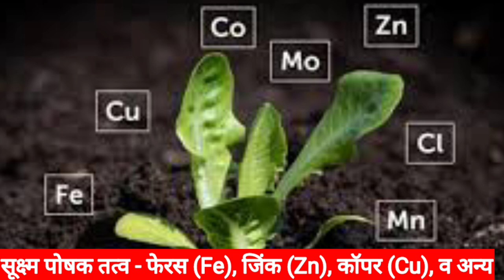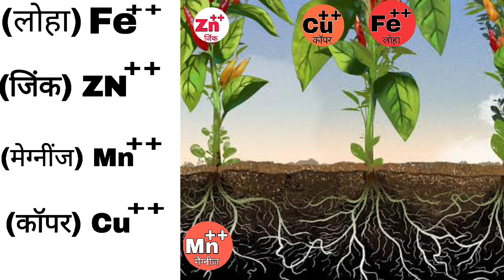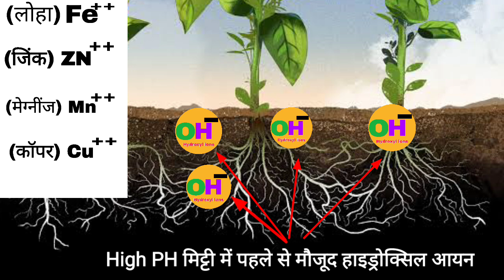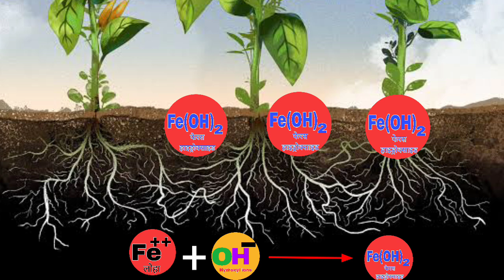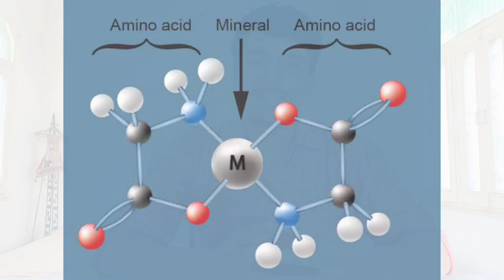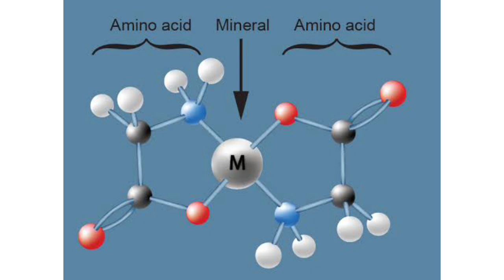chelated khad ka upyog achha hai ya nahi | चिलेटिड खाद कैसे काम करते हैं | EDTA kya hai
किसान साथियों आज की वीडियो में हम जानेंगे चेलेटेड फर्टिलाइजर का उपयोग फायदेमंद है या नहीं । यदि फायदेमंद है तो यह कैसे फायदा पहुंचाते हैं। चिलेटिड क्या होता है । इन सभी विषयों पर डिटेल में चर्चा करेंगे।

✅ Queries related -
(1) use of chelated khad
(2) chelated zinc kya hai
(3) चिलेटिड खाद कैसे काम करते हैं।